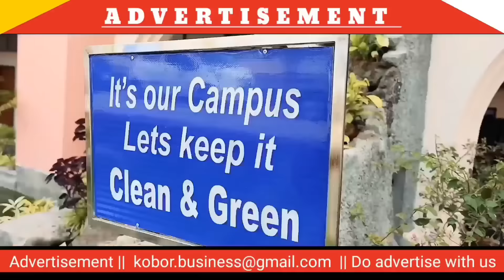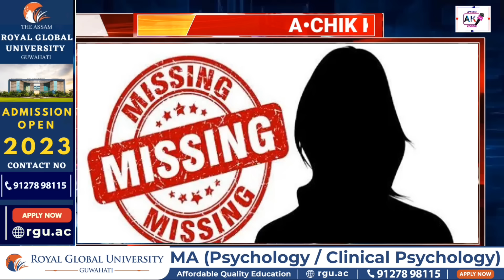Ak News: 1 August 2023/Nomil Sqksa gimaenga aro Nongma mande doka Garo Hillso